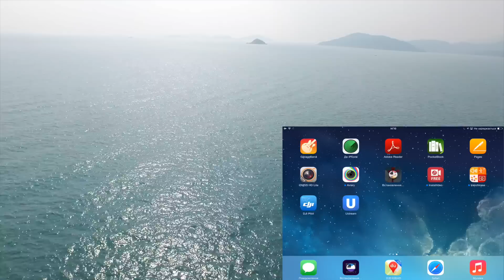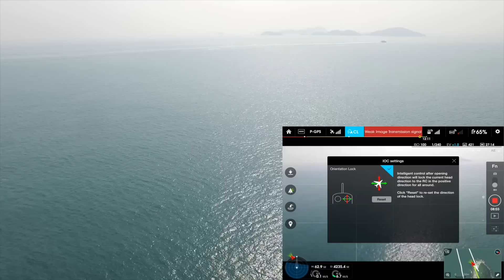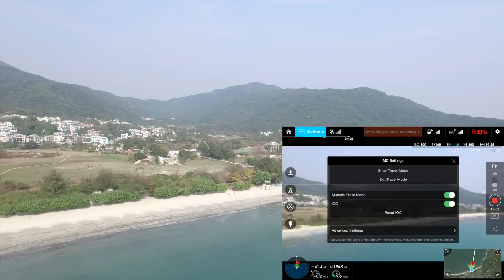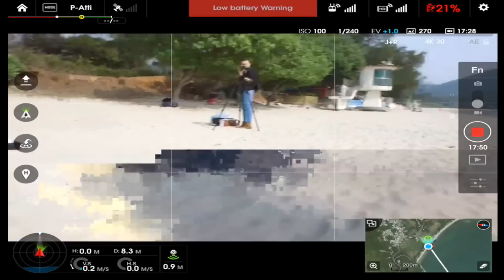Обзор квадрокоптера DJI inspire 1 часть 3 полет на дистанцию 4.7 км х 2 = 9.4 км.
ENG SUBS! В этом выпуске откалибрируем компасс на Inspire 1, поднимем шасси, нажмем полный газ, и протестируем дальность инспайера с параллельным обзором приложения DJI Pilot. Что из этого получилось смотрите в этом обзоре.
Купить DJI Inspire 1 в Киеве, Москве, Алмате, Гонконге или с доставкой по всему миру
Снималось все с одного дубля! :)